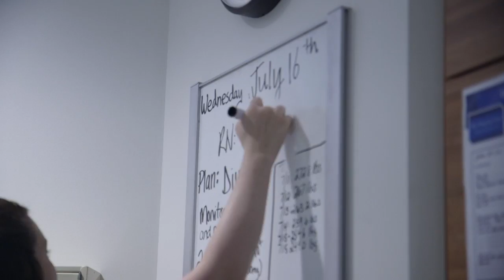Results Matter at York College - Janelle Shelley '09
Janelle Shelly ’09 took advantage of York College’s simulation labs and clinical experience to launch her career as a Registered Nurse.
Janelle, who works at Penn State Milton S. Hershey Medical Center, said York College faculty helped her learn how to think critically and how to be a leader, skills that aid her as a charge nurse that works with members of the management team and other nurses.
“While it can be challenging sometimes, I feel as though the leadership training I received from York College helped me to become successful in this role,” Janelle said.
Janelle had heard great things about York College’s strong nursing program and after graduating with a Bachelor of Science in Nursing, saw how powerful her education became.
“Upon entering the workforce, I found out that York College’s excellent reputation is well substantiated,” Janell said. “That, in addition to the caring professors and faculty at YCP, helped me to feel confident about my future as a nurse.”
Janelle Shelly  ‘09
Nursing Major
Registered Nurse
Penn State Milton S. Hershey Medical Center

Come visit, and find out more about York College!